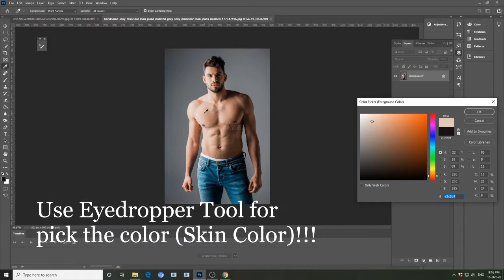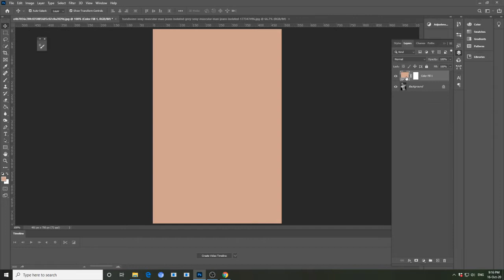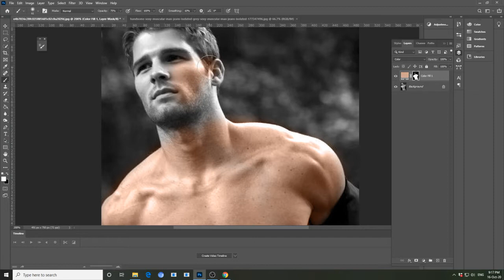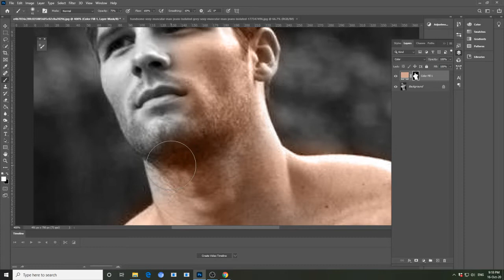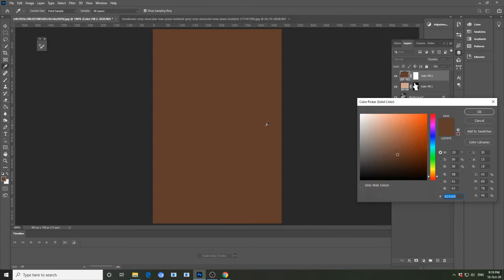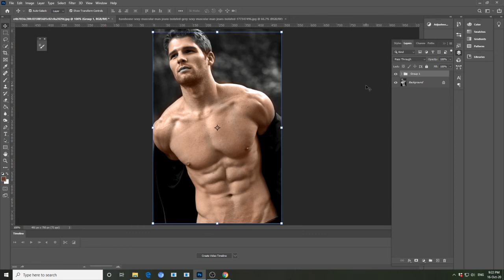How to colorize paint skin color of black and white (B&W) photo in Photoshop | Brush Tool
How to colorize paint skin color of black and white (B&W) photo in Photoshop | Brush Tool to paint skin color

អរគុណទុកជាមុន!!!